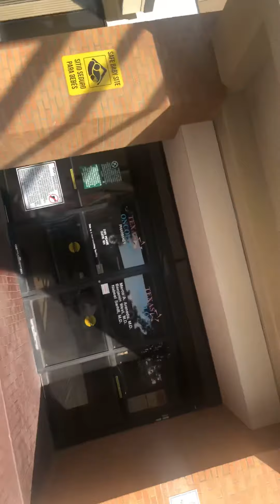On my way to my PT SCAN today .